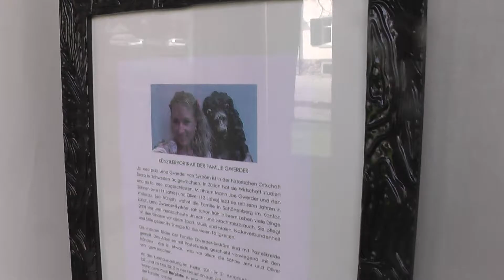home on the range - meine kabbeleka im biotop